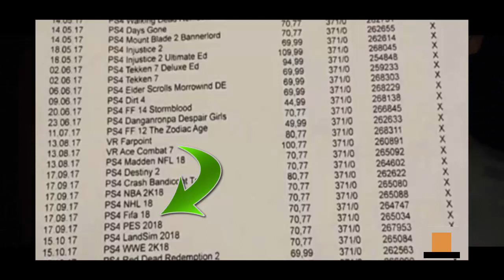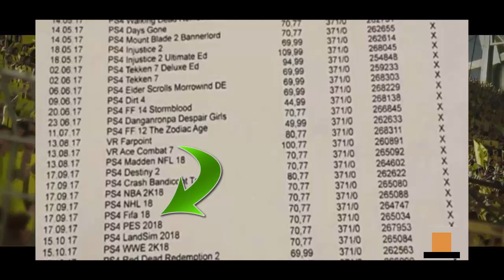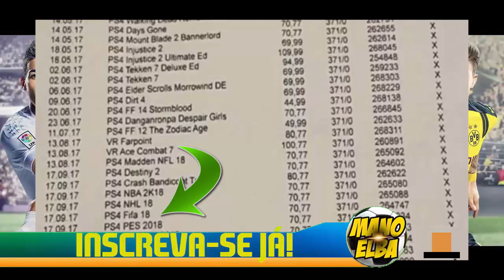FIFA 18 & PES 2018 - DATA DO LANÇAMENTO VAZADA ?!